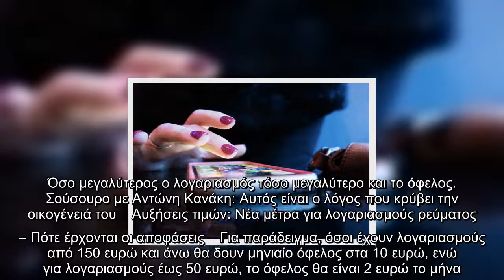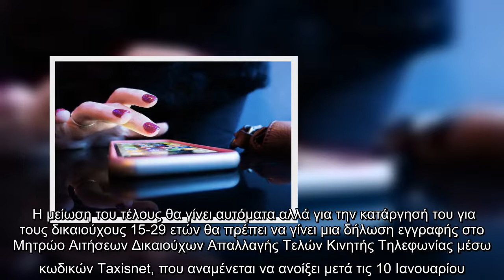Οικονομική "ανάσα": Φθηνότεροι από σήμερα (1/1) οι λογαριασμοί κινητής τηλεφωνίας